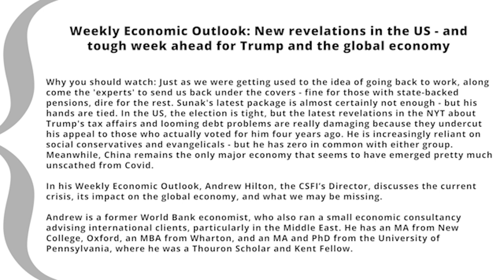CSFI Economic Outlook: The NYT's revelations on Trump's taxes & tough week ahead for global economy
CSFI Economic Outlook: The NYT's revelations on Trump's taxes & tough week ahead for the global economy

Why you should watch: Just as we were getting used to the idea of going back to work, along come the 'experts' to send us back under the covers - fine for those with state-backed pensions, dire for the rest. Sunak's latest package is almost certainly not enough - but his hands are tied. In the US, the election is tight, but the latest revelations in the NYT about Trump's tax affairs and looming debt problems are really damaging because they undercut his appeal to those who actually voted for him four years ago. He is increasingly reliant on social conservatives and evangelicals - but he has zero in common with either group. Meanwhile, China remains the only major economy that seems to have emerged pretty much unscathed from the pandemic.

In his Weekly Economic Outlook, Andrew Hilton, the CSFI’s Director, discusses the current crisis, its impact on the global economy, and what we may be missing.